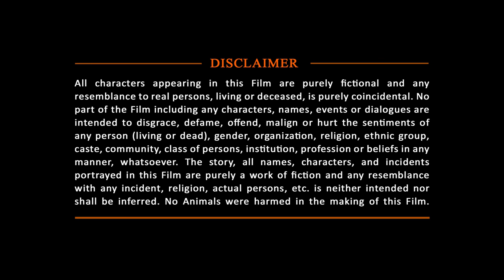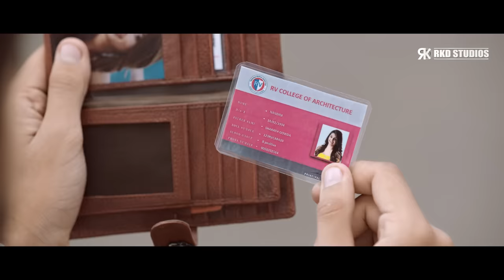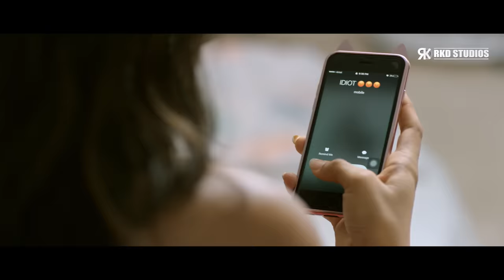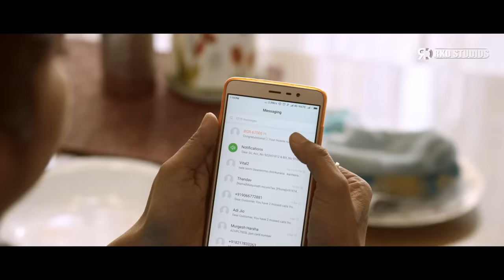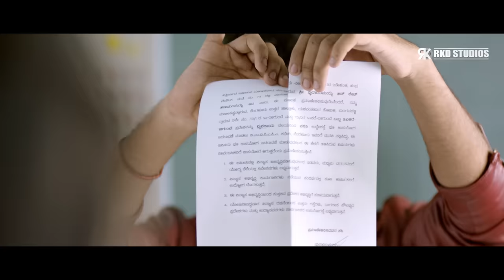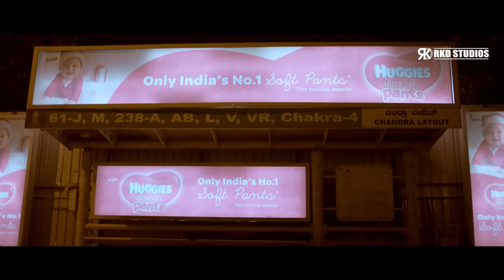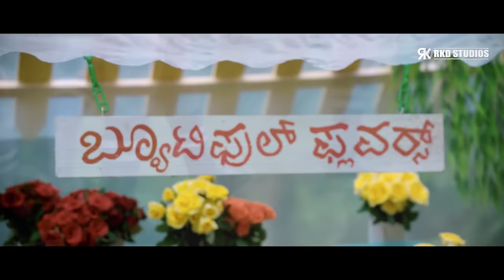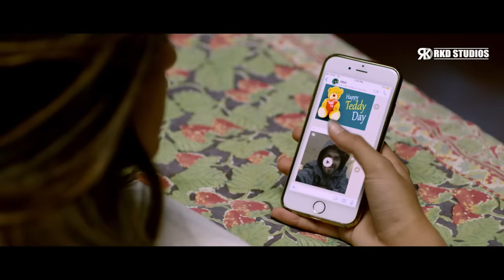Kiss Full Hindi Dubbed Movie | Sree Leela, Viraat | 2024 Latest Action Romantic Hindi Movie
Here's presenting "KISS" Full Movie, the Hindi Dubbed Version of the latest BLOCKBUSTER Film "KISS", starring Sree Leela, Viraat, Chikanna, Sudhir Balraj.

Movie: Kiss
Original Movie:- Kiss
Director:- A. P. Arjun
StarCast:- Sree Leela, Viraat, Chikanna, Sudhir Balraj
Presented By: RKD Studios